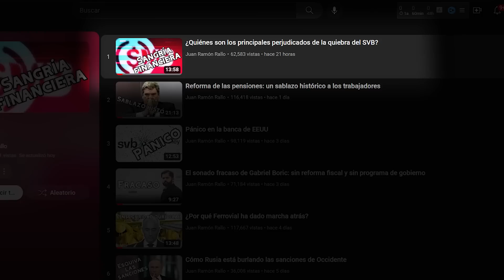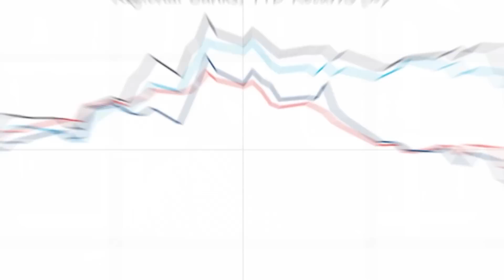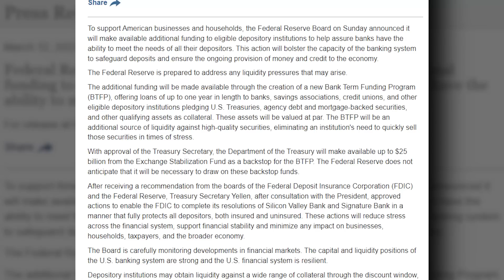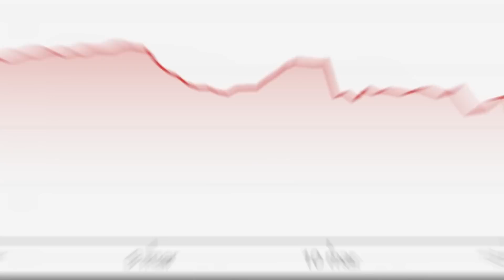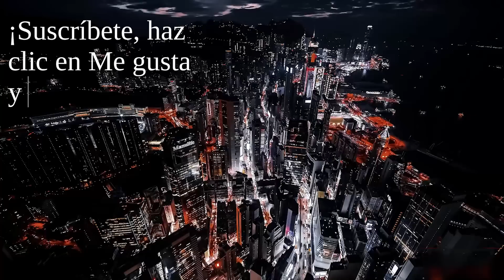La Reserva Federal y el Tesoro intervienen de urgencia para evitar el pánico bancario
Intervención extraordinaria del Gobierno de EEUU y de la Reserva Federal para evitar el pánico bancario en el país. ¿Qué han hecho y cuáles serán las consecuencias?